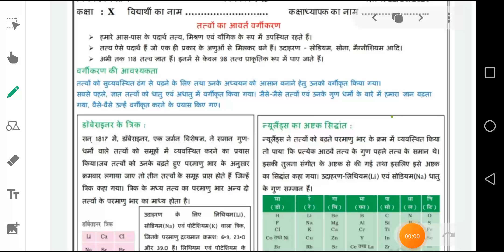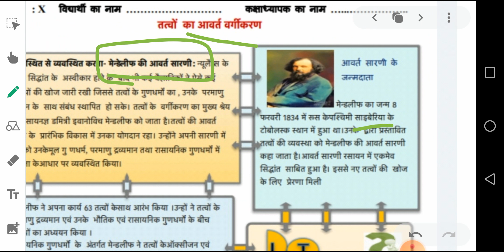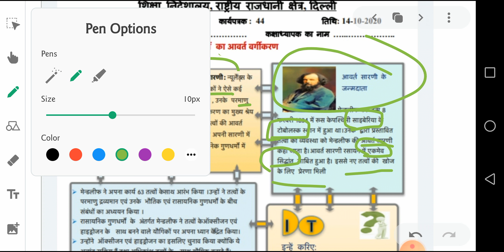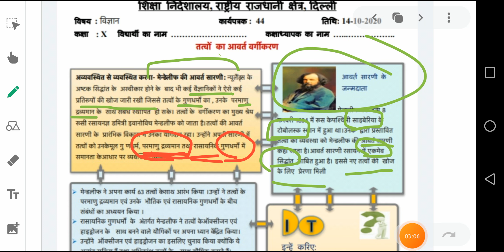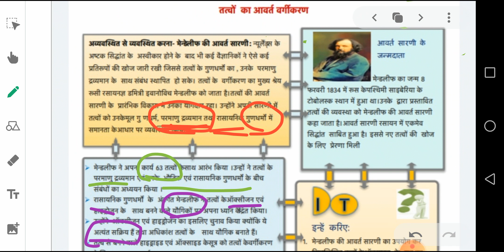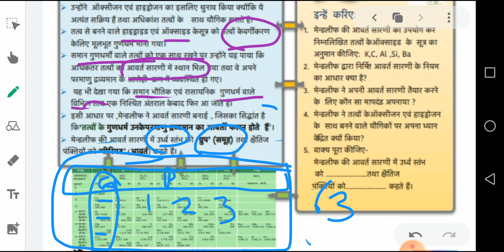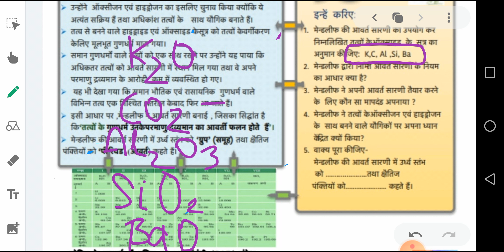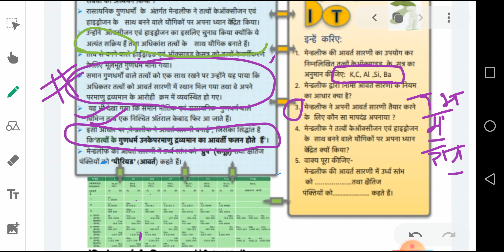Class 10- Worksheet 44 - मेंडेलीफ़ की आवर्त सारणी